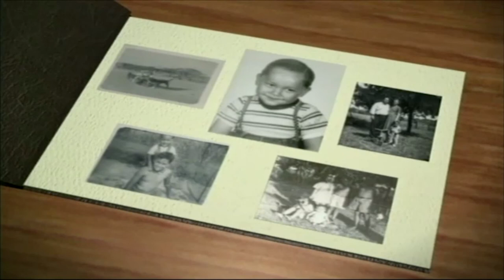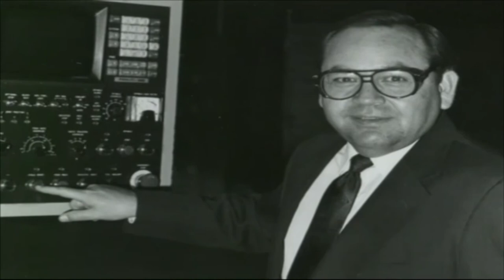Bill Anoatubby: A Short Biography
Learn more about Bill Anoatubby and other members of the Oklahoma Hall of Fame on our website!